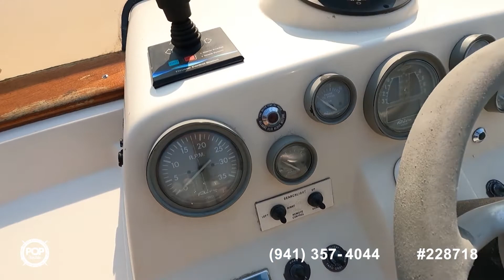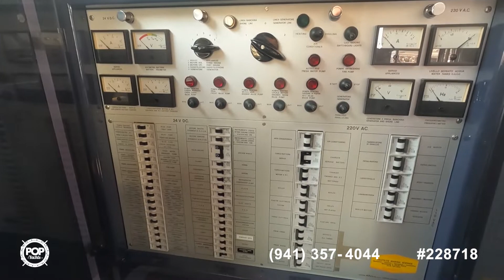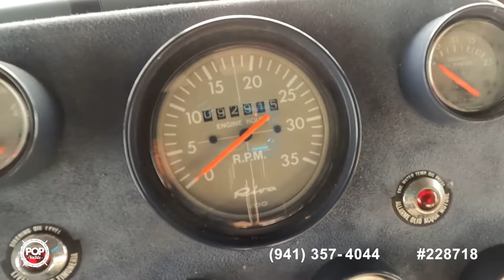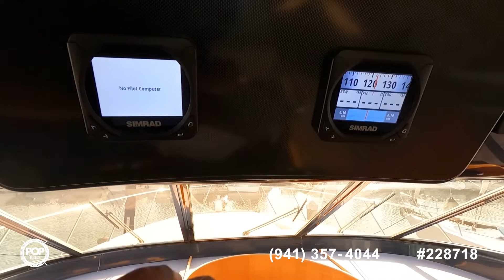[SOLD] Used 1991 Riva Furama 58 Motoryacht in Wilmington, California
This boat has been sold  (CA).  Viewers who viewed this boat were most likely to view the following comparable listings, which are still for sale:

1977 Hatteras 58 Motor Yacht in Hollywood, Florida - $220,000

1984 Ocean 55 Super Sport in Fort Myers, Florida - $185,000

1978 Hatteras 53 Convertible in West Palm Beach, Florida - $299,900

1984 Hatteras 53 Extended deck house in New Rochelle, New York - $186,500

1987 Bertram Sport Fish in Port Aransas, Texas - $199,000

1978 Hatteras 58 in West Alton Mo, Missouri - $268,000